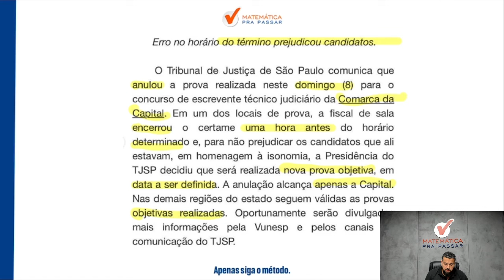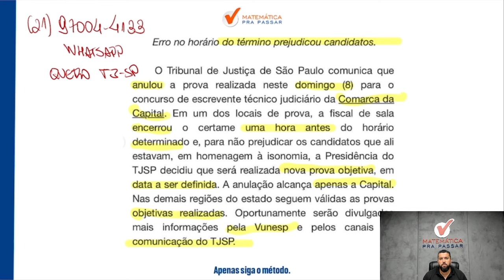🚨 URGENTE! Concurso TJ SP 2024: Prova Anulada para a Capital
Prova do TJ-SP para a Comarca da Capital Anulada!

O orgão emitiu a seguinte nota:

"Erro no horário do término prejudicou candidatos.

O Tribunal de Justiça de São Paulo comunica que anulou a prova realizada neste domingo (8) para o concurso de escrevente técnico judiciário da Comarca da Capital. Em um dos locais de prova, a fiscal de sala encerrou o certame uma hora antes do horário determinado e, para não prejudicar os candidatos que ali estavam, em homenagem à isonomia, a Presidência do TJSP decidiu que será realizada nova prova objetiva, em data a ser definida. A anulação alcança apenas a Capital. Nas demais regiões do estado seguem válidas as provas objetivas realizadas. Oportunamente serão divulgadas mais informações pela Vunesp e pelos canais de comunicação do TJSP."

Com isso teremos uma nova data para a prova e mais tempo para você se preparar, aproveite o desconto do nosso curso para ser aprovado.

🔴  Correção da prova de Matemática e Raciocínio Lógico para o TJ-SP.

► Correção da Prova de Matemática TJ SP 2024:

   • Correção Prova TJ-SP 2024 - Matemática

00:00 Prova TJ-SP ANULADA!
00:21 Deixe o Like, Inscreva-se no Canal e Ative as Notificações.
02:32 Desconto Especial no Curso do TJ-SP! LINK NOS COMENTÁRIOS!